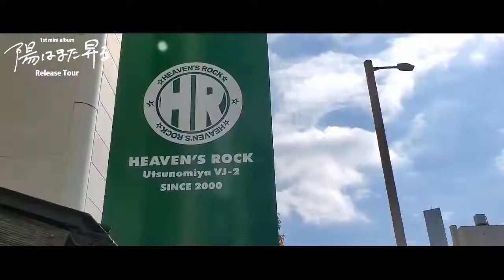FUNNY THINK - 1st mini Album 陽はまた昇る Release Tour -【crossover 2020-2021】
【FUNNY THINK】

年末年始にワンマンライブ・ホールイベントの開催が決定！

FUNNY THINK ONE-MAN LIVE
1st mini album『陽はまた昇る』Release Tour "FINAL 2020 in 盛岡"

@岩手県民会館 中ホール
BACK TO THE KIDS 2020
MORIOKA CLUB CHANGE PRESENTS

@大船渡 KESEN ROCK FREAKS
1st mini album『陽はまた昇る』Release Tour "NEW YEAR 2021 in 大船渡"

HPにてチケット予約受付中！

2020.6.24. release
FUNNY THINK - 1st mini Album「陽はまた昇る」

【収録曲】
01.keep the edge
02.永遠
03.パンクロックが鳴る夜に
04.桜が咲く頃に
05.トケルヨル
06.ディアヒーローズ
07.COMPASS

¥1,800 [税込] / FBRC-0001
発売元：FIGHT BACK RECORDS

【1st mini Album 陽はまた昇る Release Tour】
8月22日（土） 岩手 盛岡 CLUBCHANGE WAVE 【ONE-MAN LIVE】
9月10日（木） 新潟 GOLDEN PIGS BLACK STAGE
9月12日（土） 福島 OUTLINE
9月13日（日） 宮城 仙台FLYING SON
9月26日（土） 埼玉 HEAVEN'S ROCK Kumagaya VJ-1
9月27日（日） 栃木 HEAVEN'S ROCK Utsunomiya VJ-2
10月2日（金） 茨城 水戸LIGHT HOUSE
10月4日（日） 群馬 高崎Club FLEEZ
10月5日（月） 千葉 LOOK
10月15日（木） 神奈川 F.A.D YOKOHAMA
10月16日（金） 東京 新宿ANTIKNOCK
10月23日（金） 石川 金沢vanvanV4
10月24日（土） 滋賀 LIVEHOUSE B-FLAT
10月25日（日） 三重 鈴鹿ANSWER
10月27日（火） 岐阜 柳ヶ瀬ants
10月28日（水） 愛知 名古屋 栄R.A.D
11月21日（土） 東京 新宿ACB
11月23日（月祝） 大阪 心斎橋BRONZE
11月24日（火） 兵庫KOBE太陽と虎
11月26日（木） 山口 LIVE rise SHUNAN
11月27日（金） 大分club SPOT
11月28日（土） 愛媛 松山WstudioRED
11月29日（日） 山口 SHUNAN RISING HALL
12月26日（土） 盛岡ClubChange
12月30日（水） 岩手県民会館 中ホール
2021年1月3日（日） 大船渡 KESEN ROCK FREAKS